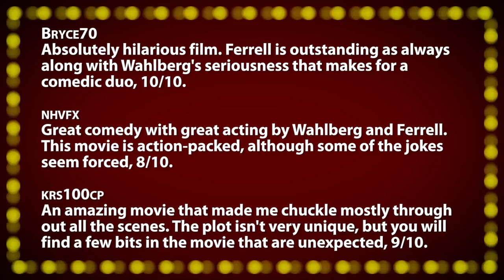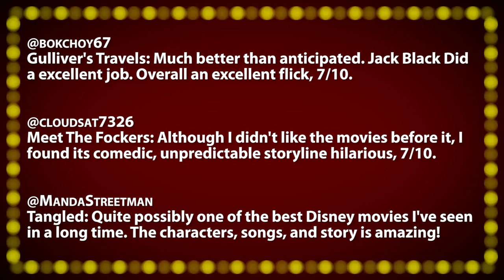Mark Wahlberg Is A Total Schmuck! -- "The Other Guys" & "Dinner For Schmucks" Reviews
Tonight's Films:
• The Other Guys -- Hilariously ridiculous action police procedural - 8/10.
• Dinner For Schmucks -- Unlikable, unrealistic characters, but funny - 6/10.

~~ Movie Night ~~
Incorporating your viewer comments, film critic Jonathan Paula reviews everything from opening day releases, recent DVDs, and classics from years past. Along with your votes, these films are scored on the "Rate-O-Matic" for a 1-10 ranking. New episodes published every Friday (Nov through May).